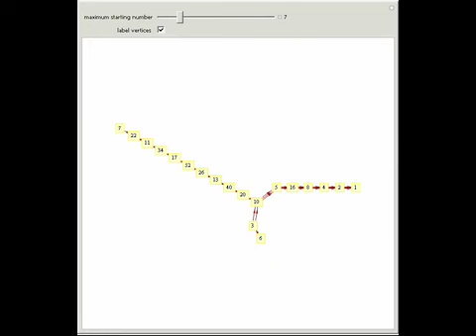3n+1 Graph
The 3n + 1 process constructs a sequence starting with n and iterating this process: if n is even, compute n / 2, and if n is odd, compute 3 n + 1.

Contributed by: Jacqueline Zizi